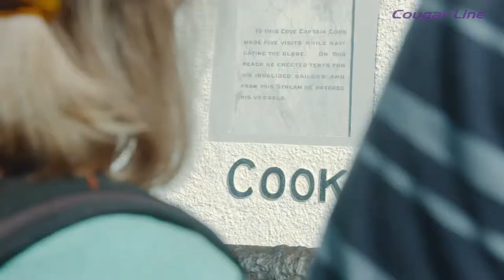Cougar Line water transport & cruises 2019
Cougar Line has been moving passengers, mail and freight all over Queen Charlotte Sound/Tōtaranui for decades.

Owned by Marlborough Tour Company from 2019, Cougar Line operates five quality vessels for a fast and efficient service to any destination within the Sound, including several points along the Queen Charlotte Track, including Furneaux Lodge and Punga Cove - also owned by the Marlborough Tour Company Group.

Our knowledgeable skippers and crew are passionate about the Marlborough Sounds and love to share their knowledge of this beautiful part of the world with our guests.